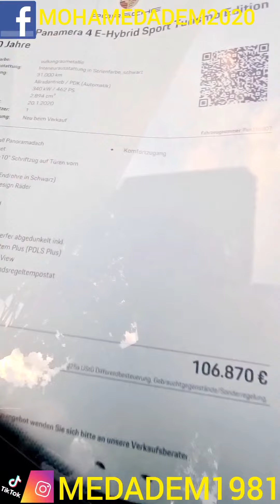سيارة بورش Porsche-Autos Panamera 4 E-Hybrid Sport فخمة قوية فارهة باهظة الثمن.106,870 Euro.